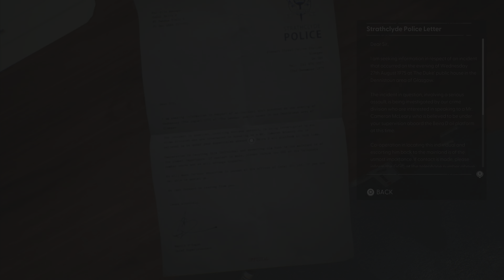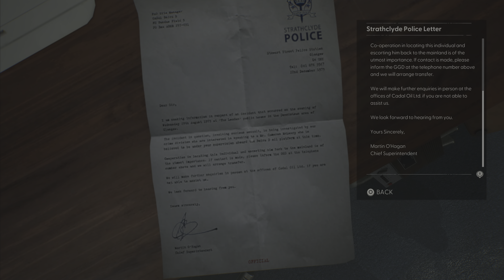Still Wakes The Deep | We're NOT Getting Off?! | Let's Play 04 ( stillwakesthedeep )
Hello folks!

Welcome to the channel and to a new video!
Continuing Still Wakes Thr Deep today!
Lets see what awaits us on the Rigg! 😱

Thanks for stopping by and spending a few minutes, really means a lot. And I hope you all enjoy the video!